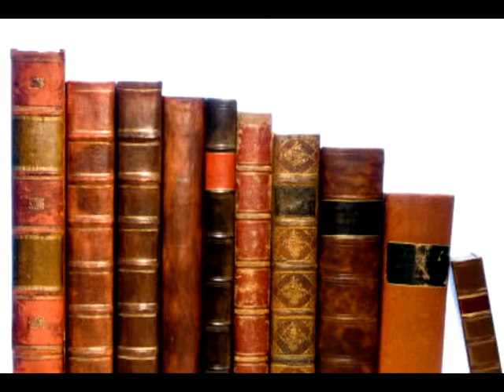Ceremonial Speech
Amanda Lavelle-Toast